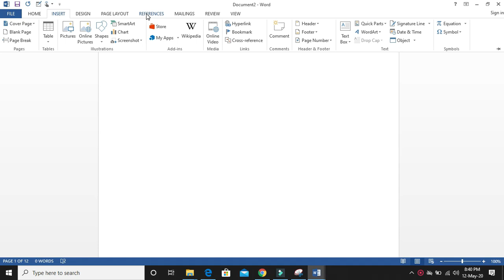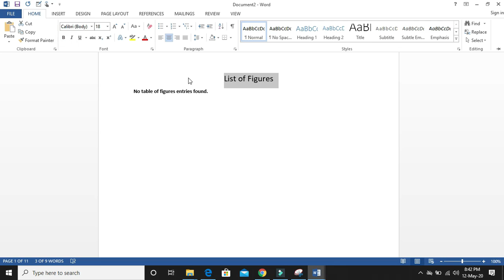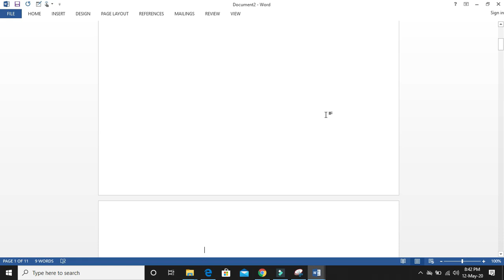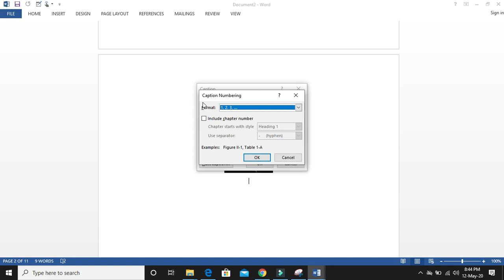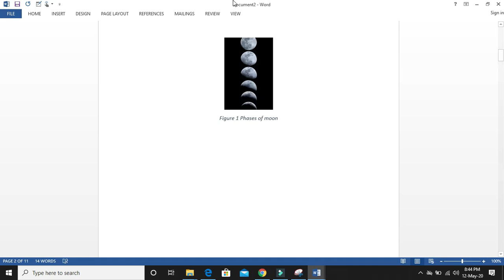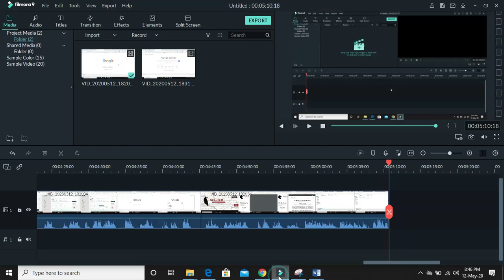Word: how to insert a list of tables or figures in Urdu with English Subtitles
If you are writing research thesis or proposal then you need to add number of figures and tables to list automatically in the start. list of figure is explained in this video very well please watch till end.